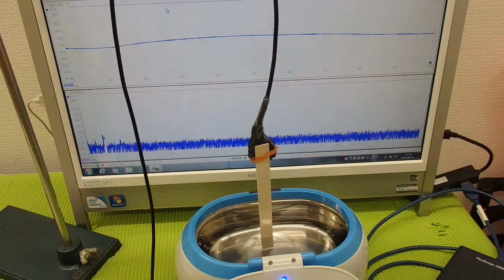ＬＣＰ樹脂を利用した超音波の音圧測定 ultrasonic-labo